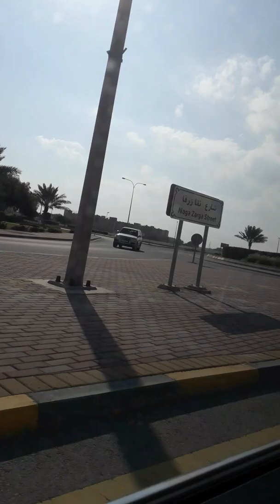Road to sealine beach Qatar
Sealine beach Qatar